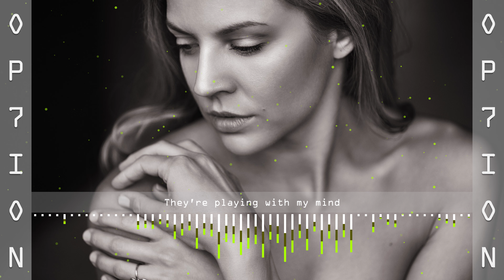Lost Sky - To Where We Started Out ( Jex )( OP7 )( NCS )( LYRICS )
Oh I wanna run off and fly

Just to find somewhere that finally feels like home
I hate all this overthinking

▶ Op7 Releases - The Best Of Non Copyright Music

▶ Op7ion - Hash Tags

🎧 Song Details 🎧

Founder ➝ Billy Woodford
Video ➝ Op7 Release ( NCS )( LYRICS )( 4K UHD 60FPS )

🎧 License Details 🎧

↪︎ Audio Tracks
All NCS Music Releases are free to use for Independent Content Creators and their User Generated Content (UGC) in online media platforms like YouTube & Twitch.

🎧 Song Lyrics 🎧

[ Verse 1 ]

[ Pre-Chorus ]

[ Chorus ]

[ Verse 2 ]

Turning truths to lies
Gotta get out , stop wasting time
Yeah I wanna run off and fly

[ Pre-Chorus ]

[ Chorus ]